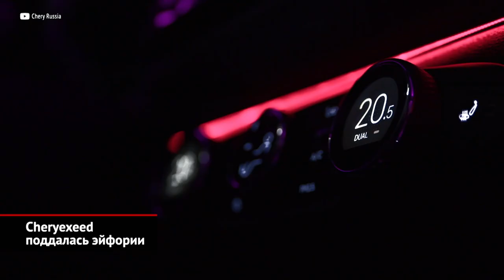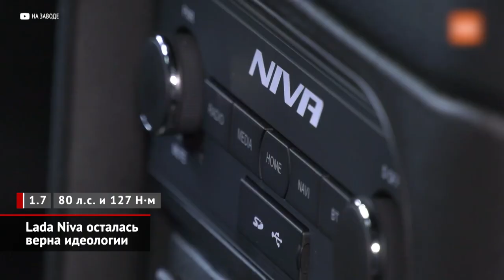Kia Carnival и Lada Niva сертифицированы, CheryExeed VX и LX приедут в 2021 | Новости с колёс №1294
Четвёртое поколение Киа Карнивал названо не просто минивэном, а Grand Utility Vehicle — «большим утилитарным автомобилем». В Россию этот кроссовера и вэна приедет в начале 2021 года. Сертификация завершена: «кроссвэн» предложит бензиновый и дизельный моторы.

Синтетическая марка Cheryexeed обрадовалась российским продажам. Единственную модель TXL за месяц купило больше сотни россиян. Теперь решено привезти к нам флагманский кроссовер VX, а заодно и младший паркетнику Exeed LX. Правда, случится это нескоро, только во второй половине 2021 года.

Как известно, Ниву, которая вновь стала Ладой, а до этого называлась Chevrolet, скоро ждёт большое обновление. Судя по сертификату, который внедорожник только что получил, силовой агрегат останется прежним. А единственная загадка — почему вдруг документы оформлены на четырёх- и пятиместную версии машины?